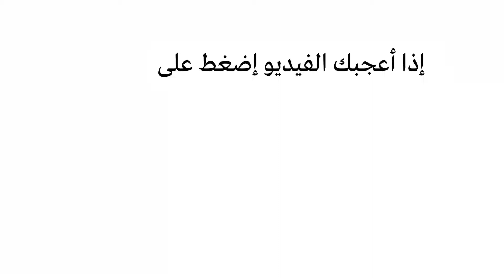ذكر الله من النعم